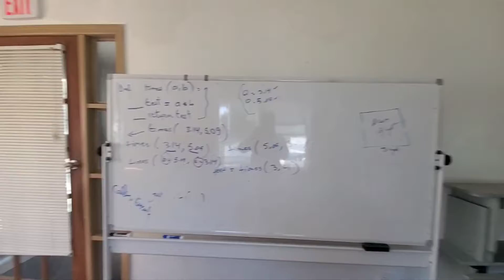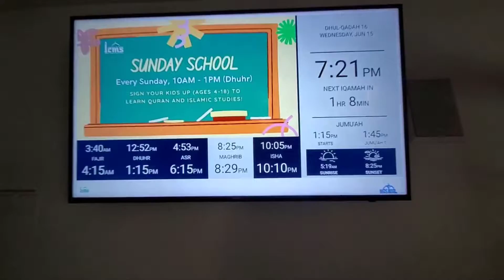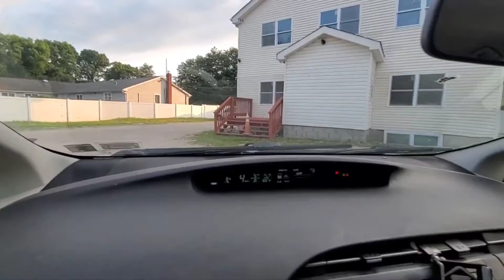storiyaa sun loo